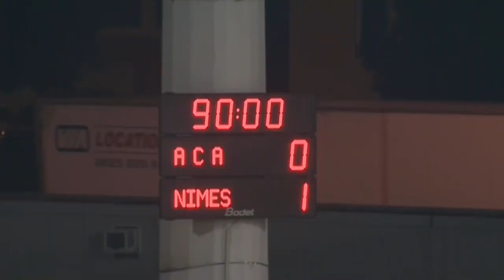AC Arles Avignon - Nîmes Olympique (0-1) - Résumé - (ACA - NIMES) / 2014-15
Revivez les meilleurs moments de AC Arles Avignon - Nîmes Olympique (0-1) en vidéo.

Parc des Sports - vendredi 6 février 2015

Buteurs : Toifilou MAOULIDA (67' - Nîmes Olympique)

Composition AC Arles Avignon : 2 - Garry BOCALY / 4 - Enzo REALE / 10 - Téji SAVANIER / 14 - Amine OUDRHIRI / 15 - Wilfried DOMORAUD / 16 - Axel MARAVAL / 20 - Jérôme PHOJO / 21 - Samuel GIGOT / 24 - Koro KONE / 25 - Ibrahima BA / 28 - Gaël GIVET (c)

Composition Nîmes Olympique : 1 - Mathieu MICHEL / 2 - Jérémy CORDOVAL / 6 - Jonathan PARPEIX / 7 - Mathieu ROBAIL / 8 - Toifilou MAOULIDA (c) / 17 - Fethi HAREK / 20 - Jonathan LACOURT / 21 - Riad NOURI / 27 - Anthony MARIN / 28 - Abdel HSISSANE / 29 - Fabien BARRILLON